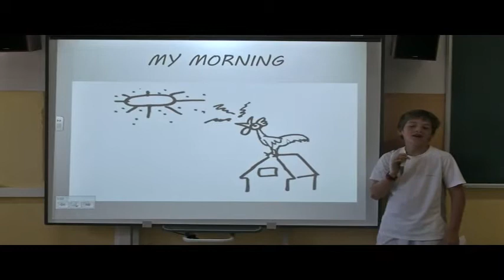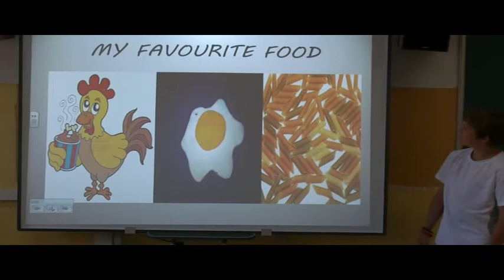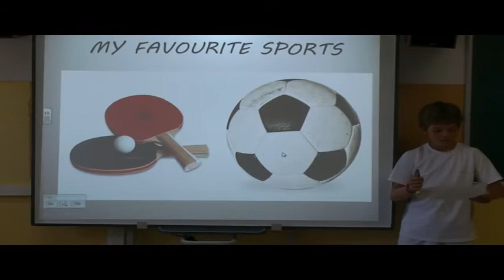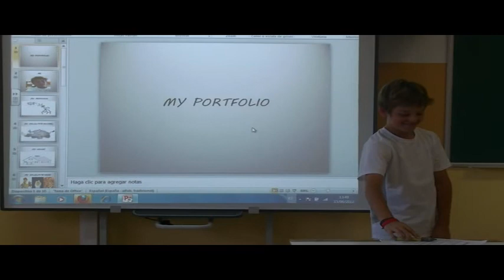Aritz's Portfolio Presentation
Aritz presents his portfolio to his classmates of ES=-1